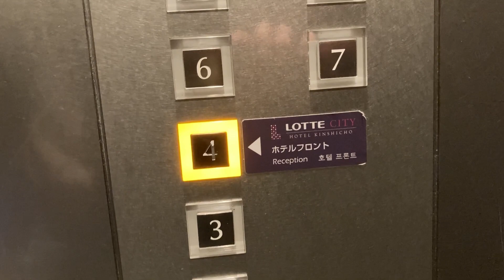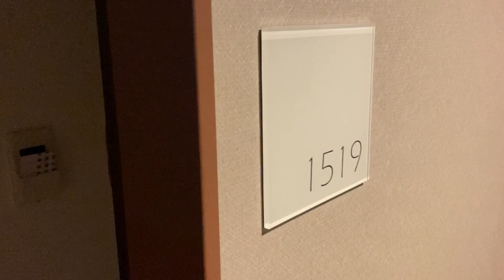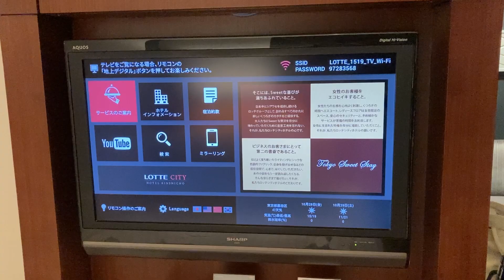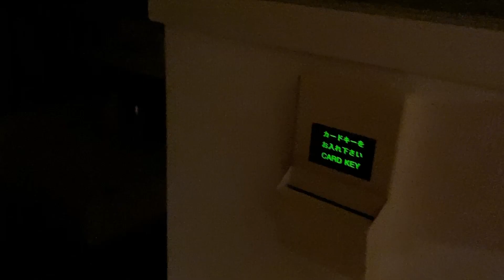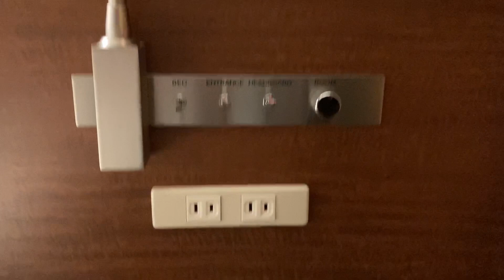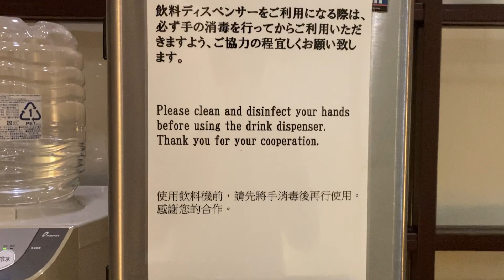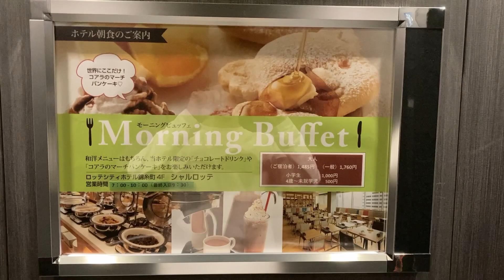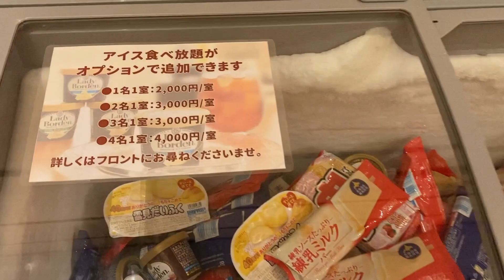【ロッテシティホテル錦糸町】お菓子のLOTTE系列ホテルのシングルとダブル両方のトレインビューに泊まってみた🗼ASMR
東京・錦糸町にあるLOTTE CITY HOTEL 錦糸町”はお菓子のロッテグループのホテルです。
今回は、エリートシングルとシティダブルのトレインビューお部屋をご紹介します。
ロッテということだけあって、朝食やお部屋の内容などコアラのマーチくんとのコラボがたくさんあります。お部屋はビジネスホテルにしてはかなりハイスペック。今回はトレインビューのため、中央線や総武線の電車や遠くに東京タワーが見えるお部屋でした🗼
反対側のスカイツリービューだとちょっとお高い・・・という方はぜひご参考にしてください。スカイツリービューのお部屋ではなくてもエレベーターホールからスカイツリーは見えますのでご安心を。

同じ建物にはコンビニ、バーがあり、近くにはロッテリアや飲食店もたくさんあります。

ちなみにロッテのホテルは日本でここだけかと思いきや、新潟にロッテアライリゾートもあります。こちらは韓国資本で、錦糸町は日本ロッテグループだそうです。

👣アクセス
錦糸町駅から徒歩1分

💲料金
2名１室5500円〜

00:00 錦糸町駅前
00:21 外観
01:18 館内
01:36 スカイツリー
02:30 部屋（ダブルルーム）
05:14 部屋（シングルルーム）
07:10 東京タワー＆夜景
09:19 4階ラウンジ
10:50 朝の景色
11:16 朝食レストラン
11:47 朝のスカイツリー

※金額は変動する場合があります。